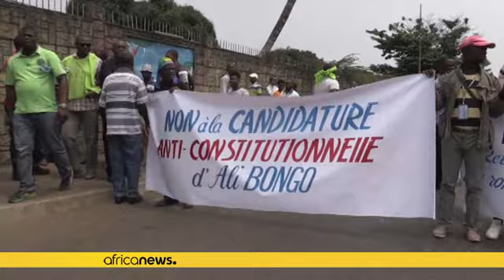Gabon : une manifestation de l'opposition violemment réprimée, des journalistes tabassés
Des partisans de l'opposition violemment dispersés par les forces de sécurité ce samedi à Libreville, alors qu'ils manifestaient contre la candidature du président sortant, Ali Bongo Ondimba.

Des tirs de gaz lacrymogène, des coups de feu, des manifestants en fuite, des journalistes tabassés... Voici à quoi ressemblait la marche de protestation organisée par l'opposition gabonaise ce samedi, à Libreville.

Selon des journalistes de l'AFP, la police a violemment dispersé les manifestants qui s…